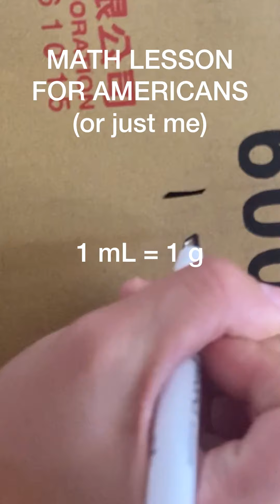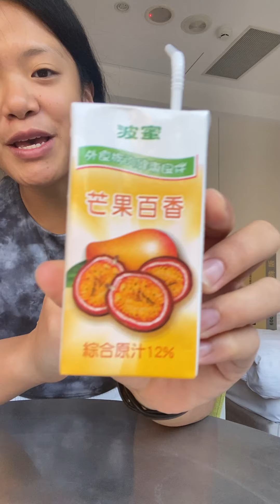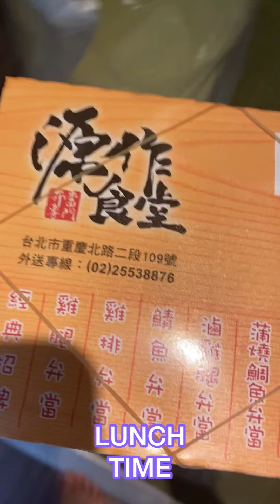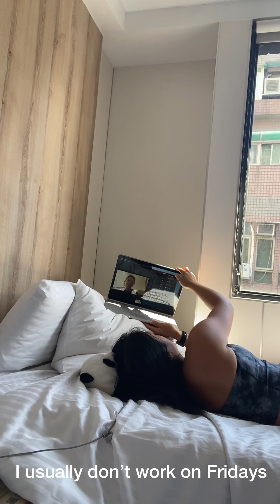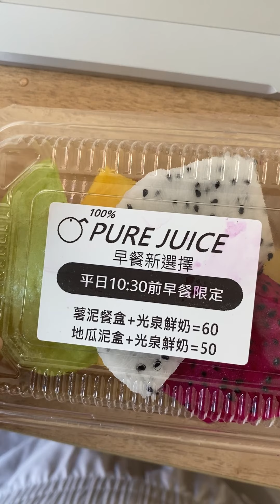COVID-19 QUARANTINE HOTEL DAY 5 | Quarantine Workout, The Perfect Bento Box, Salads in Taiwan…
We're 1/3 of the way through quarantining in a hotel room!! Shout out to all the pizza, bento and salad lovers out there.